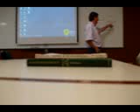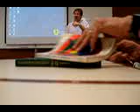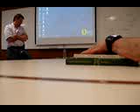8 Ariel Segal